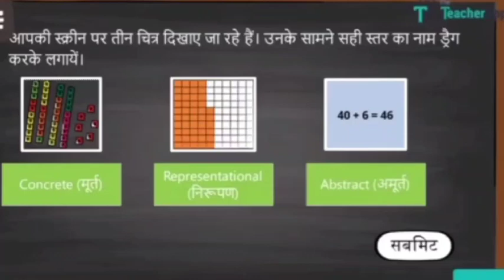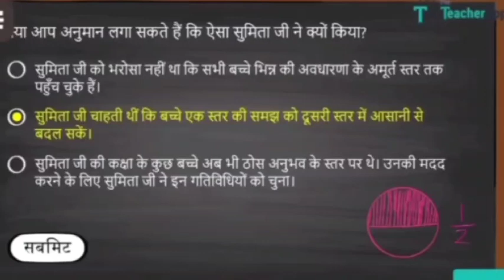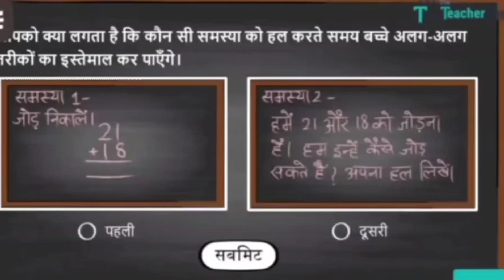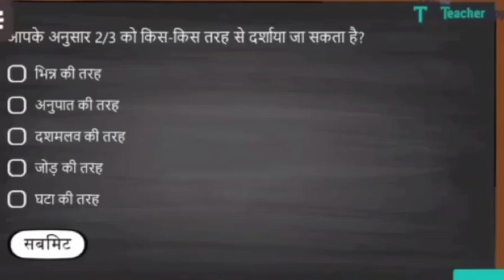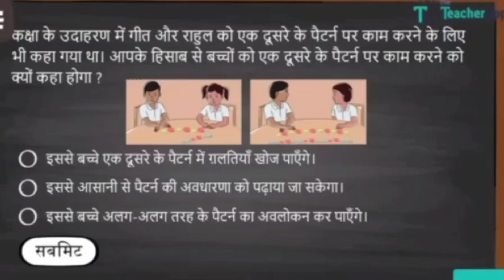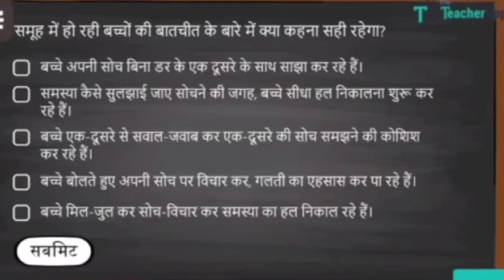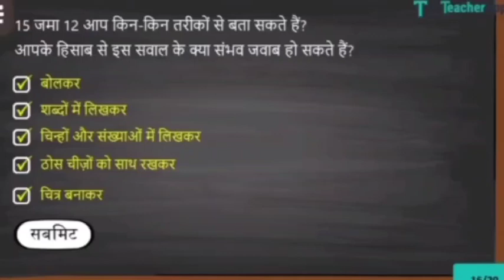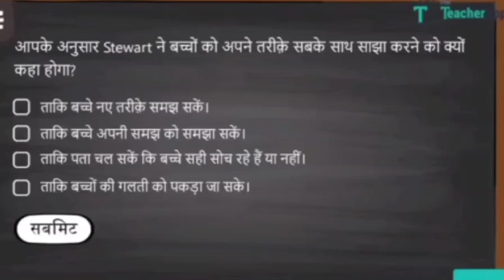गणित के मुख्य कौशल का उत्तर || Ganit Ke Mukhya Kaushal || e-Scort Diksha portal || Prashnotari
Hi Guys,
About this video:-इस वीडियो में मैंने प्रशिक्षण के प्रथम मॉड्यूल "गणित के कौशल" के सभी प्रश्नों का सही सही उत्तर बताया है।
Thank you so much.
About this channel:--this channel is best for niyojit teacher in if you want to know details about niyojit teacher this channel will help you always. on this channel you can get always good type of video related to niyojit teacher. you can subscribe my channel for the flowing news.
Shiksha vibhag samachar
Bihar sarkar news
Shiksha vibhag new update
niyojit teacher new update
niyojit teacher training update
nishtha training
khelo India training
niyojit teacher nishtha training
niyojit shikshak training
focal shikshak training
shikshak niyojan news
niyojit shikshak official news
all important news of news shikshak
niyojit shikshak transfer news
niyojit shikshak niyojan news